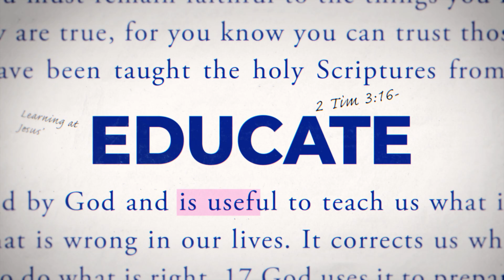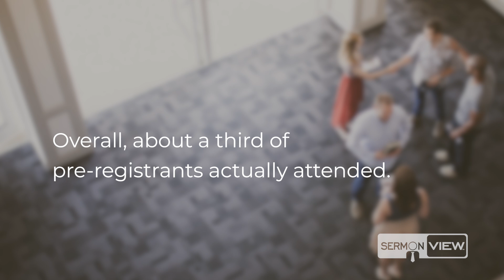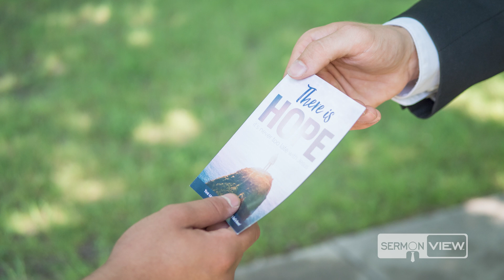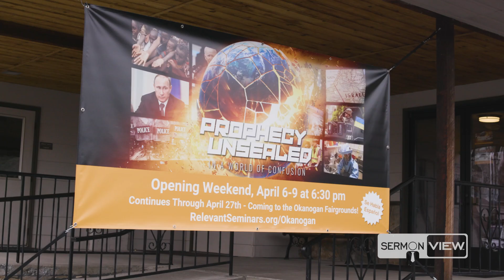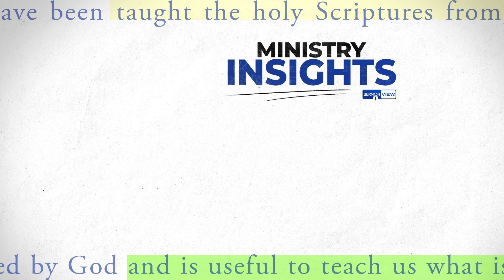Best Church Advertising Channels to Boost Event Attendance | Ministry Insights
Want to know which church advertising channels bring the best results? Here are the most effective channels for promoting your church events. Whether it's social media, YouTube ads, direct mail, or personal invites. Learn how to reach more people, maximize your budget, and boost attendance at your next evangelistic event!

At SermonView, we provide digital tools and services that simplify outreach, empowering churches to focus on spreading the gospel and fostering spiritual growth.